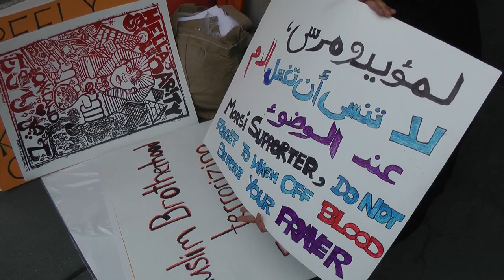Down with Dictatorship! Support the Egyptian Revolution 15 Dec 2012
Why does America support a dictatorship that wants to be the next Iran? Why is the government giving free F-16s to the Muslim Brotherhood, who deny the holocaust, want Sharia law and are torturing and murdering their own people? Morsi is ramming a new constitution through Egypt that will give him total power with no recourse for the citizens. The Egyptian people want equality for all, no matter what their religion or race.